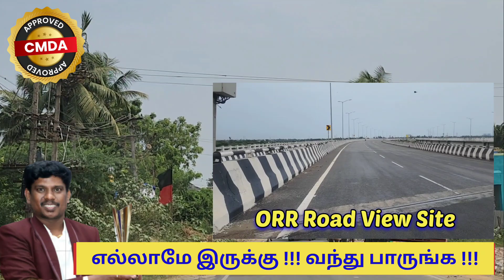தரமான CMDA Approved Plots - Nr Madhavaram, REDHILLS | Plot | Land |Thanigai Estates and Construction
CMDA Approved Plot - Near Madhavaram [ Arumandai OnRoad & ORR Road View Site ].

கம்மி விலையில் தரமான பிளாட், தணிகை S.மணிகண்டன் | 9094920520, 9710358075.

 Thanigai Estates and Constructions.

Thanigai Estates and constructions Launching New CMDA Approved Site..

| House For Sale in REDHILLS
| OnRoad Site
| LIC Loan
| Individual Villa...

குழந்தைக்கான முக்கிய முதலீடு Welcome to Thanigai Estates !!!

பொன்னேரி City Plot !!!

| House For Sale in PONNERI
| Plot For Sale in PONNERI

Plot For Sale in REDHILLS
Plot For Sale in Arumandai
Plot For Sale in Villankadupakkam
Low Budget CMDA Approved Plot அதுவும் சென்னையில் !!

Thanigai Estates and Constructions - OnRoad Site & ORR Road View... மீஸ்பண்ணாதீங்க..
CMDA Approved Site in  Near REDHILLS  :-

 Per Sqft - Rs.2650/- & Rs.2196/-

👉 Arumandai ORR Road View Plots | 600 Sqft - Rs.13.20 Lac
👉 Villankadupakkam Plot | 600 Sqft - Rs.16 Lac

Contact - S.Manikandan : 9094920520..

Thanigai Estates And Constructions Pvt Ltd is ISO-9001:2015 Certified And Experienced In The Realty Sector In Past 33 Years. Has Now Upgraded Its Services Over A Wide Range Of Tamilnadu Housing Development After Relishing Three Decades Of Successful Entourage. This Successful Journey Has Witnessed Stupendous Encouragement To Peoples In And Around Chennai Tamilnadu With More Than 150 Realty Projects in The Name of "Gomathi Amman Nagar" And Sold More Than 5 Lakhs Government Approved Plots Since 1989. The Trust, Reliability, Customer Service, Affordable Pricing And Immediate Potential For Appreciation Of Our Site Made Us To Reach 60 Thousand Satisfied Customers And Such A Height In This Field And We Strive To Do The Same.

The Lifetime Achiever Award Winner, Realtor & Dr. Lion MJF. S Killivalavan The Founder & Chairman of Thanigai Estates And Constructions Pvt Ltd Secured A Significantly Successful Managing Career For Past Three Decades In Real Estate And Housing Development Since 1989. Dr. S Killivalavan, Was Born In An Agricultural Family And Has Came Up In Life By Hard Work , Dedication And Total Commitments. During Late 80's He Was Into Real Estate And In Early 90's Thanigai Was Established By Him.